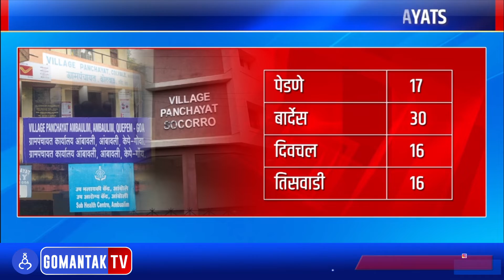आवाज गोंयचो | Awaj Goencho | Gomantak Tv